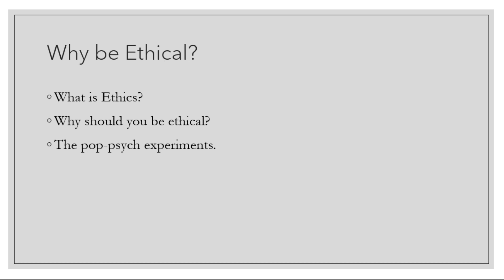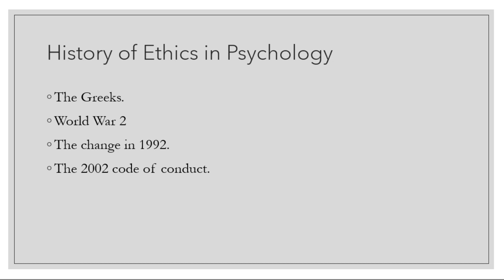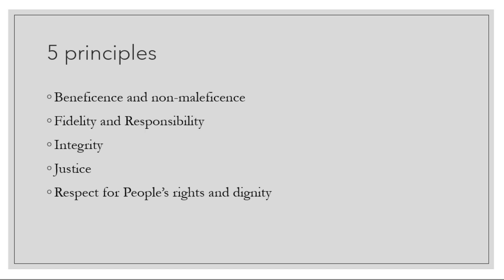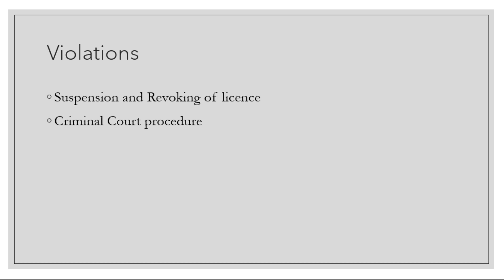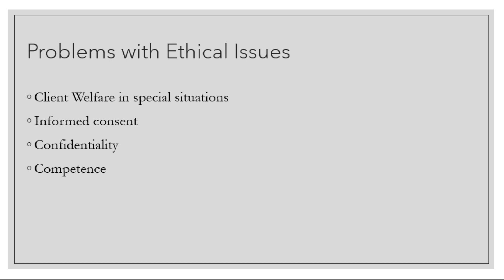Clinical Psychology: Episode 5- Ethical Code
About me:
Salaam everyone! My name is Mohammad Abdullah Sarkar. I am based in Aligarh and currently pursuing my undergraduate course in Psychology from Aligarh Muslim University. I post videos about multiple topics which fall within the confines of my field, reaction videos, and my own thoughts about different concepts in different subjects.